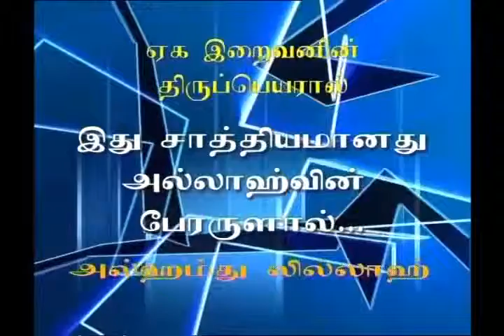[9/30]அபீசினிய_பயணமும்_நஜ்ஜாஸி_மன்னரும்-Islamkalvi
அலீப் கம்யூனிகேஸன்ஸ் வழங்கும் - 1434 ரமழான் ஸஹர் நேர சிறப்பு நிகழ்ச்சி

1434ம் ஆண்டு ரமழான் கேப்டன் தொலையில் ஒளிப்பரப்பு செய்யப்பட்ட ஸஹர் நேர சிறப்பு நிகழ்ச்சியின் வீடியோ பதிவு
அகிலத்தின் அருள்கொடை நபிகள் நாயகம் (ஸல்) அவர்களின் வாழ்க்கை வரலாறு

பாகம்-9 அபீசினிய பயணமும் நஜ்ஜாஸி மன்னரும்

வழங்குபவர்: I. இக்பால் ஃபிர்தவ்ஸி
இமாம், PMWA பள்ளிவாசல் - புரசைவாக்கம் - சென்னை

ஒளிப்பதிவு மற்றும் படதொகுப்பு தளம்
Digitec Pro (The Media Point), Chennai-14